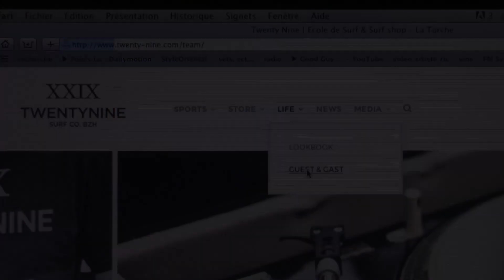Guest & Gast trailer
Gaspard Larsonneur et Ian Fontaine, deux riders de notre crew twenty-nine, en action sur les vagues bretonnes!!!
Vous y trouverez les news, photos et vidéos de notre crew de rider et d'artistes.

Gaspard Larsonneur and Ian Fontaine are ripping their home spot in Brittany.
Guest & Gast is online at twenty-nine.com and showcases our local riders and artists.